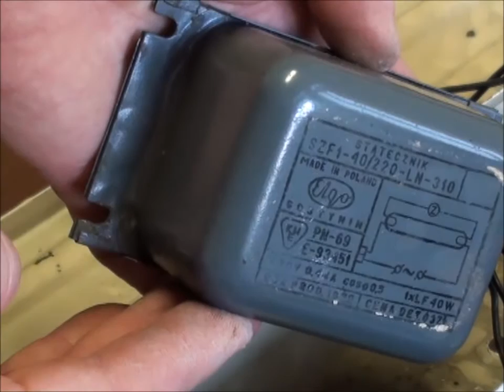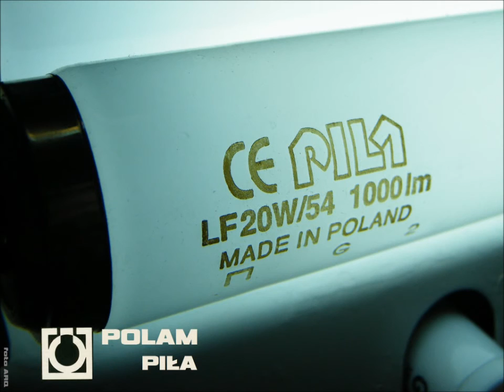źródła światła odnawiane - FAREL BMKs 2x20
Odświeżanie oprawy świetlówkowej FAREL typu BMKs 2x20.
Wymiana starterów, oraz świetlówek na nowe.
muzyka: Sam Sklair, John Fiddy
Film nie ma na celu łamania praw autorskich kompozytorów muzycznych. Nie jest przedmiotem pozyskiwania dochodów. Ma jedynie charakter rozrywkowo-edukacyjny.